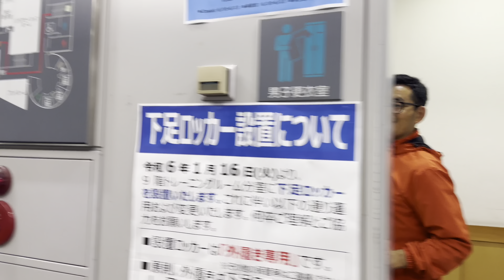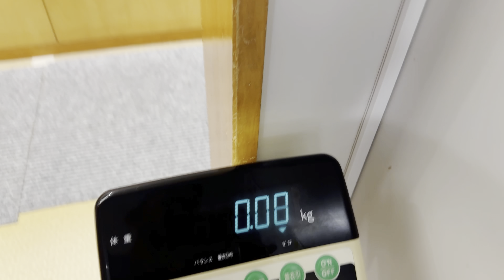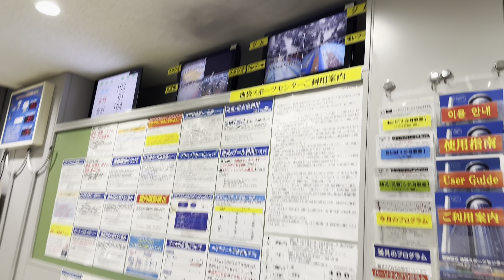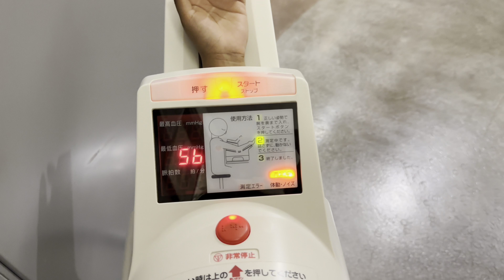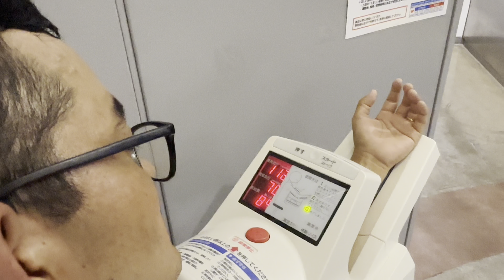Day 21|| Achammako surprise diyoo 🥴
deenah_tamang